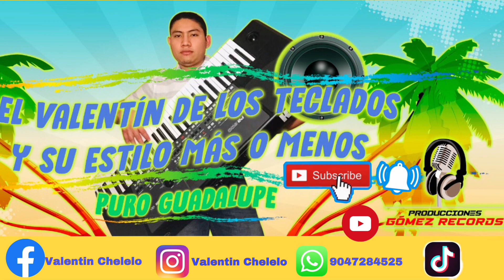El Robotito *Valentin delos teclados y su estilo más o menos